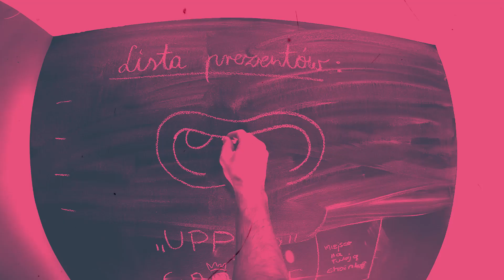Ojciec Mateusz nie ma gdzie postawić roweru? Wszystko przez remont kamienicy!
Gdzie Ojciec Mateusz ma teraz opierać rower? Trzeba będzie chyba zatrzymać remont jednej z kamienic na sandomierskim rynku! Taka sprawa "obudziła" dziś Marcina - męża Moniki, która postanowiła zlecić Budzilli solidny wkręt. Czy Marcin zdecyduje się zagrać w serialu zanim wszyscy uduszą się ze śmiechu? :)